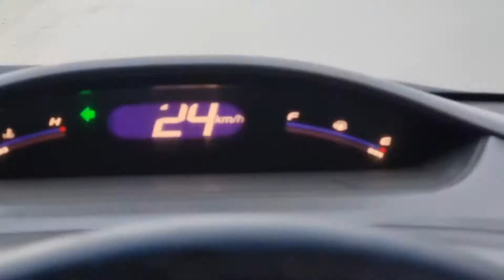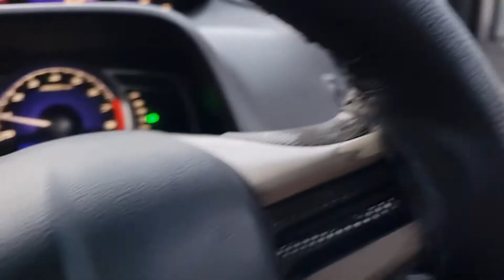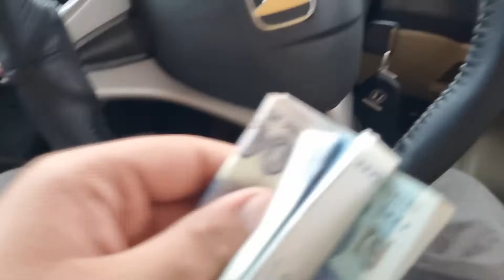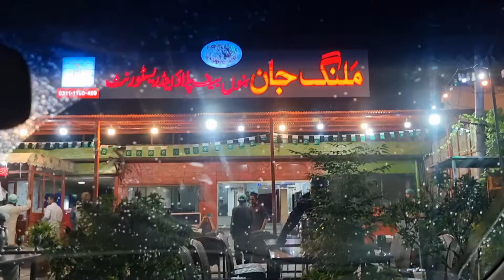Ajj To Bohoot Bura Phass Gaya Petrol Khatam Hoo Gaya 🔥❗️⁉️ | IDEAL KHAN VLOGGER